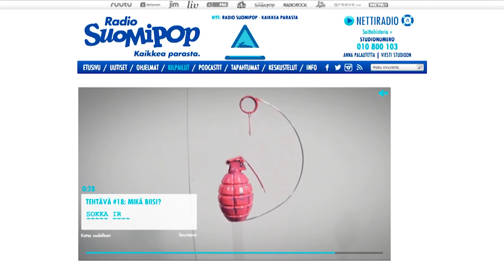RadioSuomiPop - TUNNETKO SUOMIPOPPISI? Casevideo